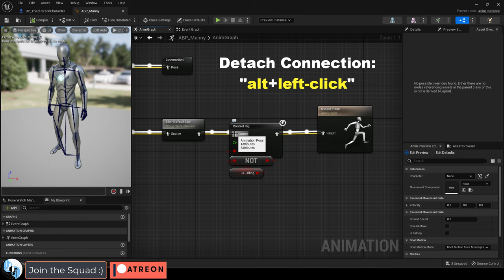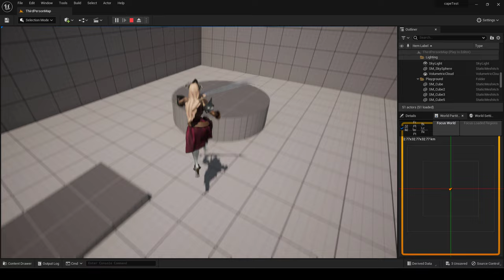Unreal-5: EASY Animation Input Triggers - (2 Minutes!!)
Here's the fastest way to quickly tie Animations to inputs using the default UE5 3rd-Person Blueprint-!!
If you like my Demo-Character, you can find her on my ArtStation Store: